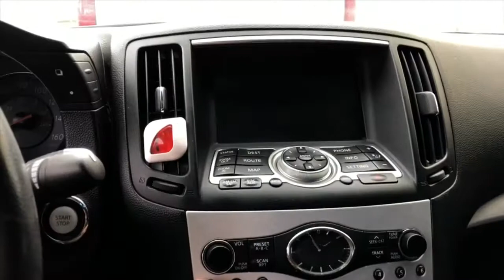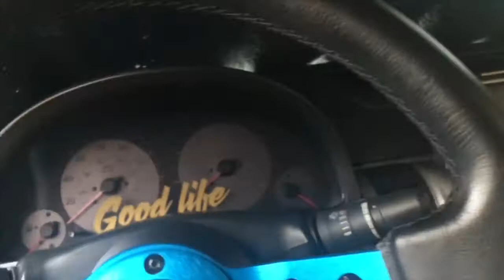Infiniti G35 Gets New Wheels !!!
VLOG 1:  My Infiniti G35 gets perfect fitment on wheels for more car content subscriber much appreciated, @visuaallz on Instagram